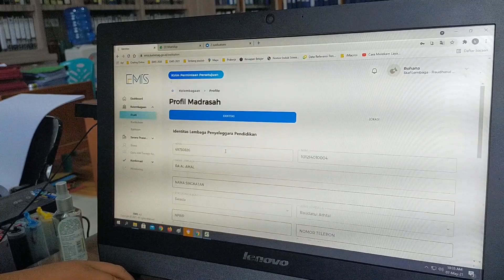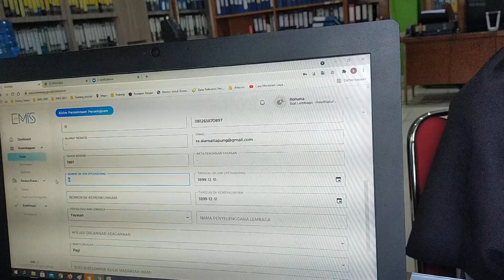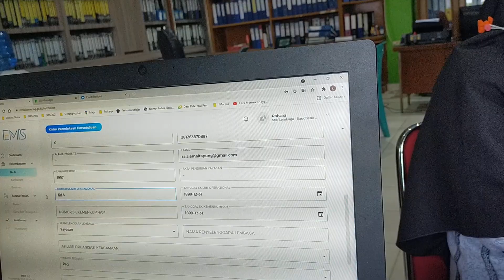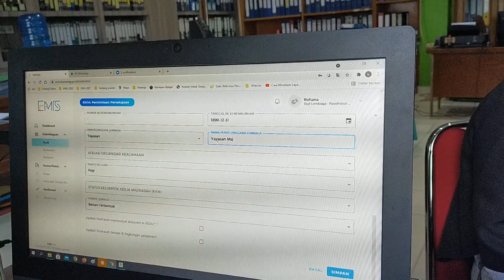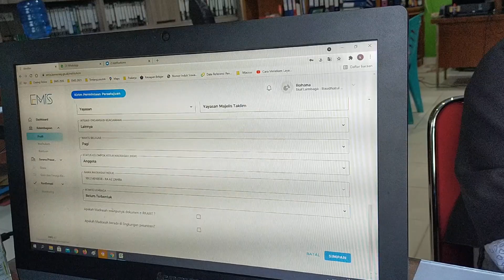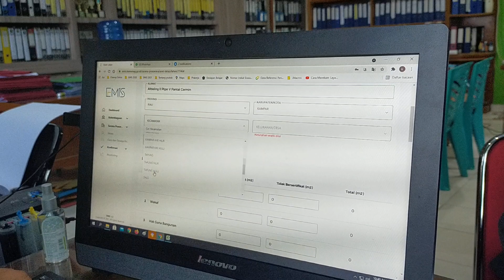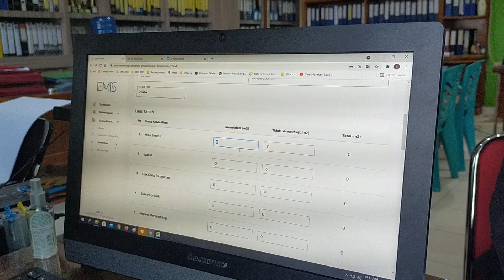EMIS.4.0 I cara lengkap konfirmasi data kelembagaan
Cara lengkap